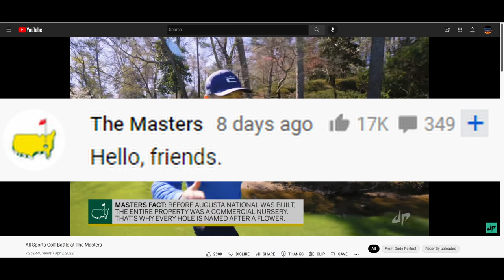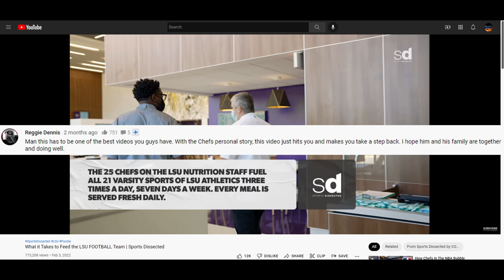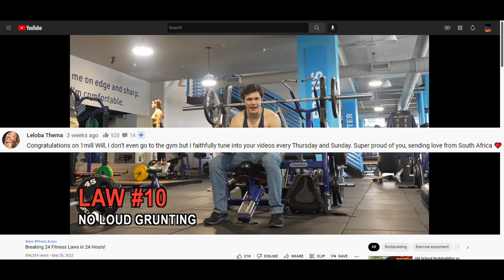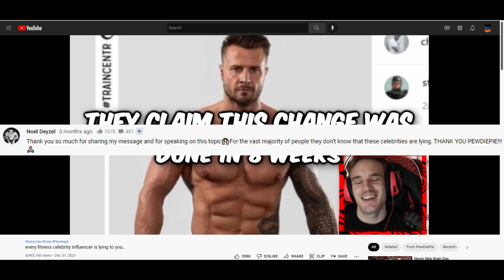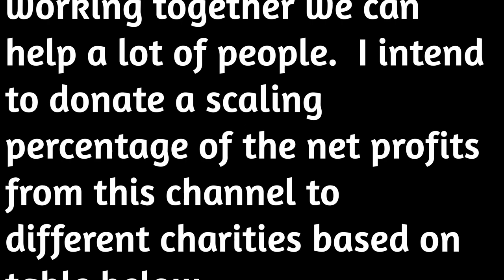Sports and Fitness April 11 2022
This is a video of 25 of the most popular comments for sports and fitness related videos on YouTube.  This channel will post the 25 most popular comments for various subjects, one video per day.  Part of the net profits will go towards charities, and the more subscribers the channel gets, the larger the percentage the charities will get.  Watch the end of the video for more information.  In the meantime, check below for the links to the videos and the Comment Heroes who made them!

Buy a AAA membership for yourself or as a gift using this

American Express has many great personal and business cards to suit your needs!  Apply today: Apply for an American Express Card with this link. We can both get rewarded if you're approved!

Hey, the USCCA is a great membership to have not only for legal and civil self-defense cases, but for discounts, training and giveaways they have from time to time!

When you join, you’ll get a free bonus. And we’ll both be educated, trained and insured USCCA Members.